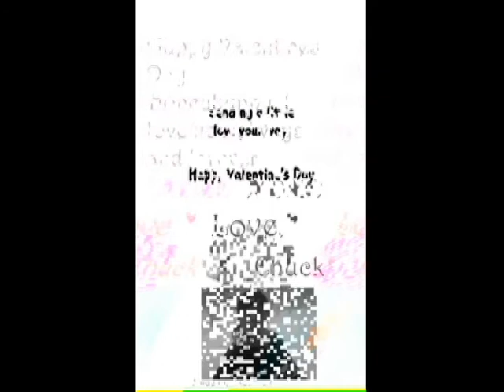For my Honeybunny.